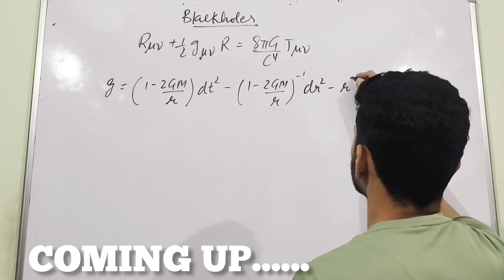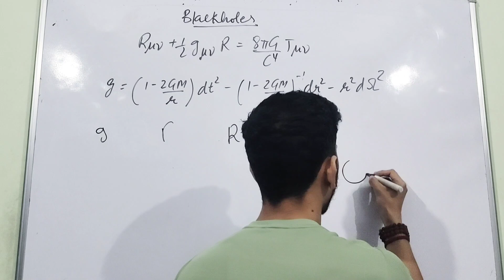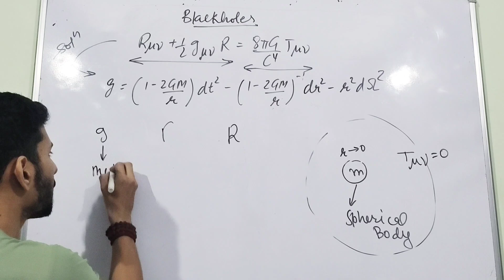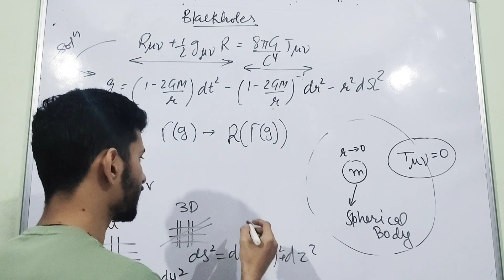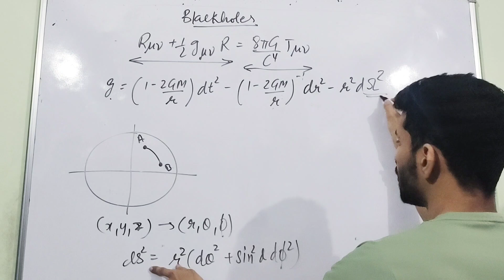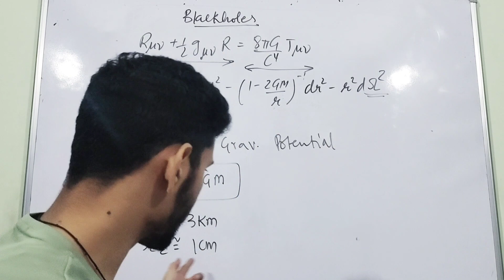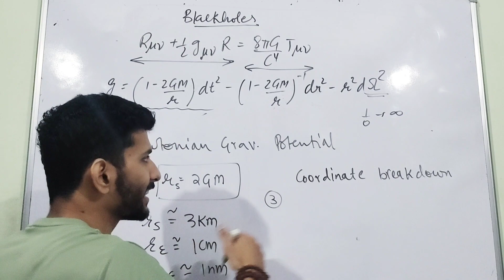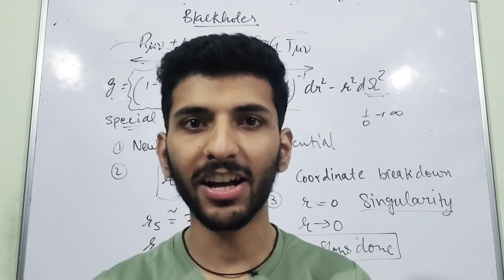Episode 02: Mathematical Equation Behind BlackHole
Karl Schwarzschild Equation of Black Hole

Time Stamps:
00:00 Introduction
00:57 General Theory Of Relativity
04:52 Collecting Tools
07:31 Where is c?
08:03 Karl Schwarzschild's Equation
10:46 Why Time Slows Down?
12:38 What's Next?